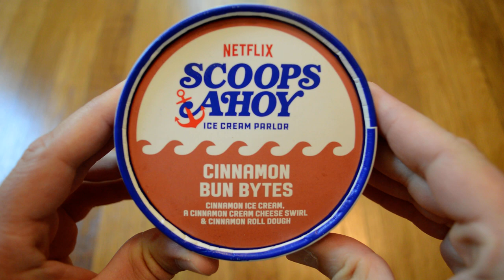Unboxing Scoops Ahoy Cinnamon Bun Bytes Ice Cream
Opening up a new 14 FL OZ container of Netflix Stranger Things Scoops Ahoy Cinnamon Bun Bytes Ice Cream. I bought this from Wal-Mart on clearance for $2.00. This was really good ice cream. It had a nice cinnamon flavor and the chunks of cinnamon bun were soft and chewy and very flavorful. This was a very tasty frozen treat.